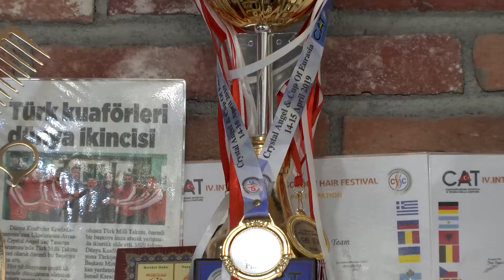TURKISH BARBER HEADSHAVE WITH HAIR CLIPPER (Asmr & Daily Talkings)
TURKISH BARBER HAIRCUT WITH HAIR CLIPPER (Asmr & Daily Talkings)

Hi there once again folks!.This is our new asmr material for september 2020  from a barber shop which you would enjoy a Turkish national barber team member Mr Ertan Kalender for the first time. His  barber shop have been serving for 26 years. Next year he will be attending new cups wishing as soon as the covit period ends.

This video wil be 6 or 7 episodes according to the video edits which i have not finished yet. This video is thefirst one. At first video.there will be massage, pedicure, facial care, beard shave, haircut and massage videos at the next episodes.

Let me give you the address of the barber here you would find them in ankara and get served excellent.

Ertan Erkek Kuaförü: Ümit mahallesi 2496. sokak. No: 1/E Ümitköy - Ankara